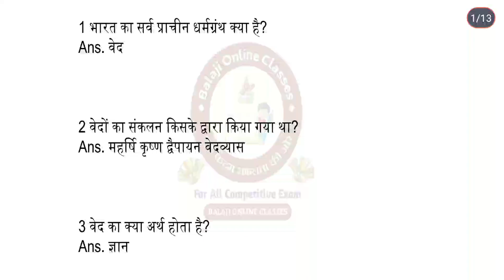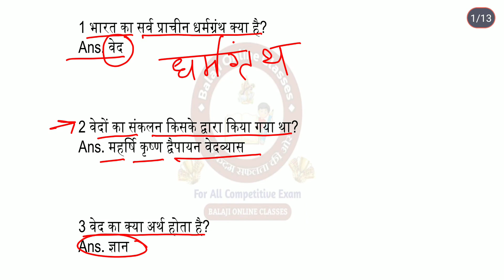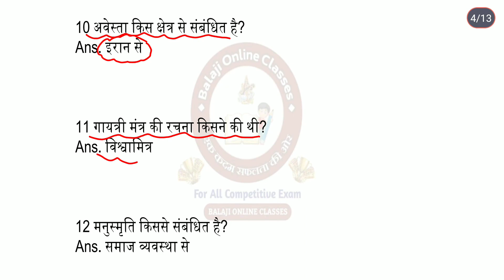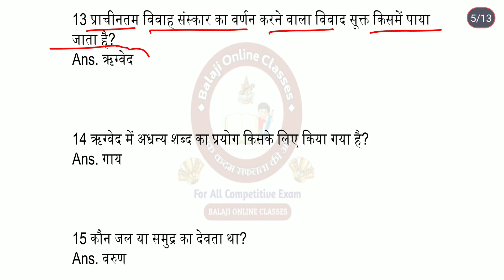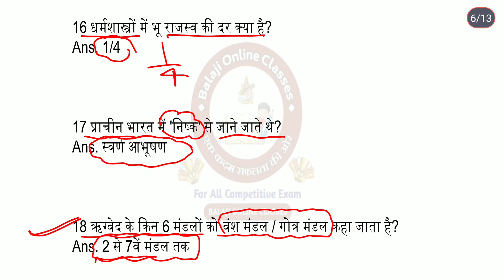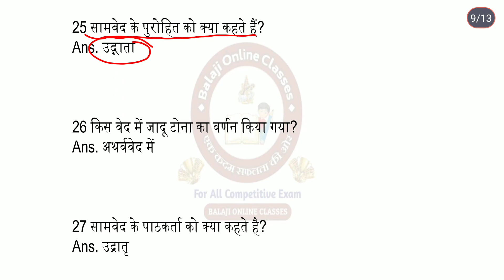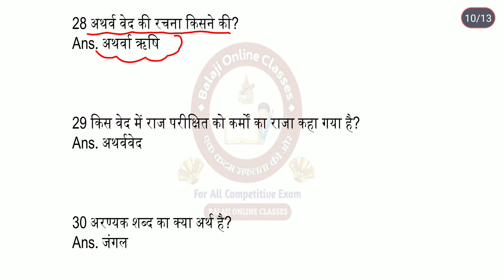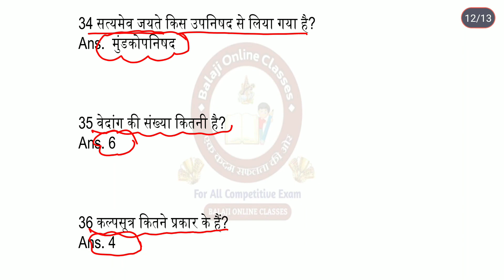Indian History || Sources or indian history || भारतीय इतिहास के स्त्रोत || India GK Live class